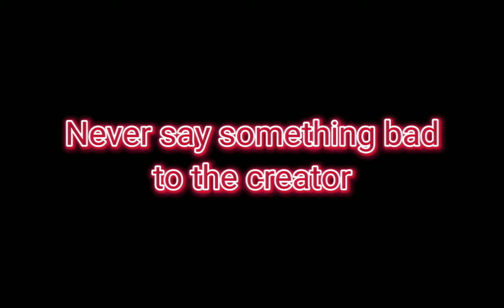When you say a bad word for creator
Never say something bad to the creator